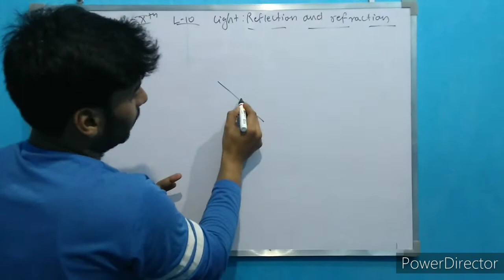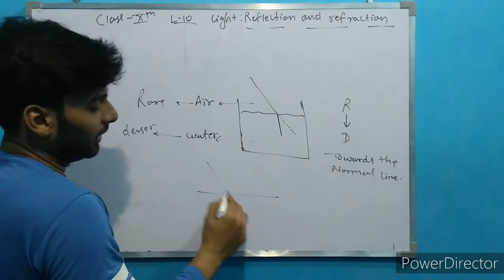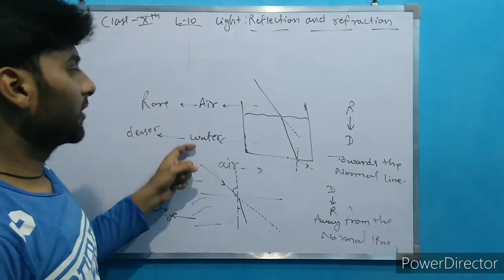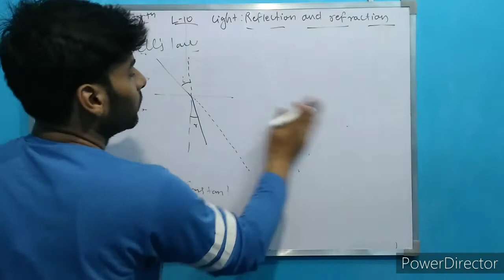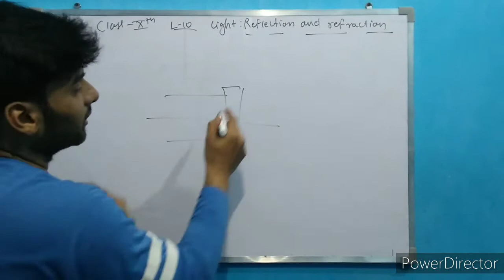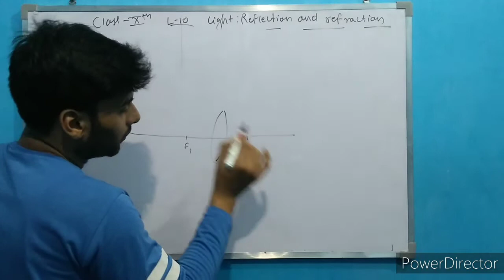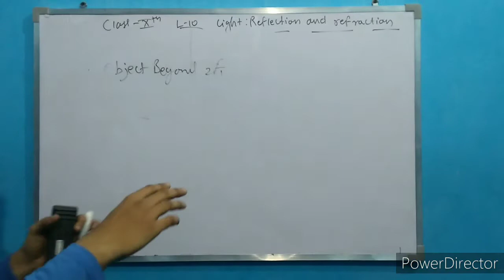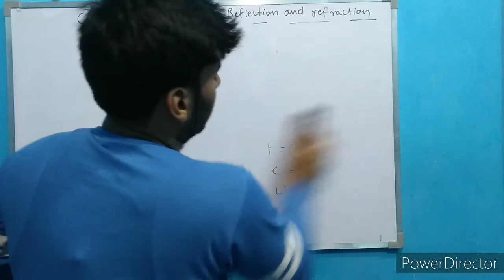class 10th science lesson no 10 | light : reflection and refraction | in Hindi